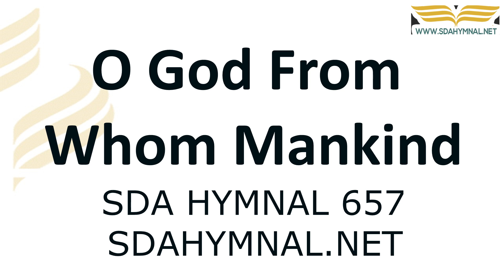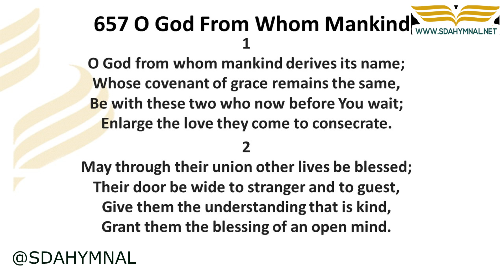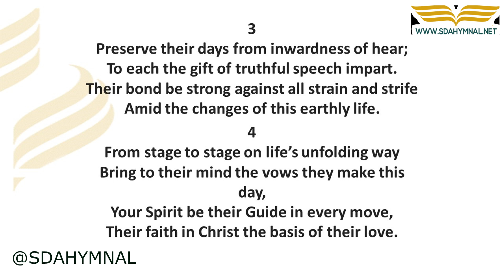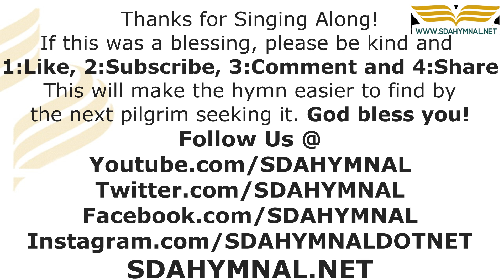O God, From Whom Mankind Hymn Instrumental With Lyrics | SDA HYMNAL 657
🔗 RESOURCES:
Get "O God, From Whom Mankind Hymn" sheet music: [Sheet music here]
Get "O God, From Whom Mankind Hymn" as an instrumental: [Instrumental version]

Welcome to SDA HYMNAL, your source for beautiful hymns and spiritual inspiration. In this video, we present the instrumental rendition of the timeless hymn, "O God, From Whom Mankind," found in the SDA Hymnal as hymn number 657.

📜 **History of "O God, From Whom Mankind" Hymn**

This hymn, written by William W. Reid, is a prayer for God's guidance and blessings upon humanity. It acknowledges God's sovereignty and asks for His wisdom and grace to lead us in paths of righteousness and peace.

The hymn's inspiration is deeply rooted in the Christian faith and the belief in God's providential care over all mankind.

🌟 **Instrumental Performance**

Our instrumental rendition of "O God, From Whom Mankind" reflects the solemnity and reverence of this hymn's message. The poignant melodies and harmonious accompaniment convey the depth of humanity's need for divine guidance and the assurance of God's presence.

May the message of seeking God's guidance and blessings resonate in your hearts as you listen to this instrumental rendition.